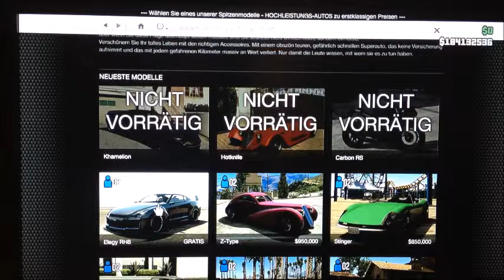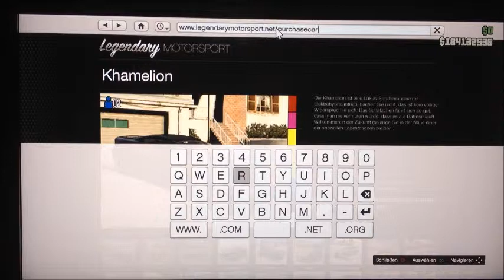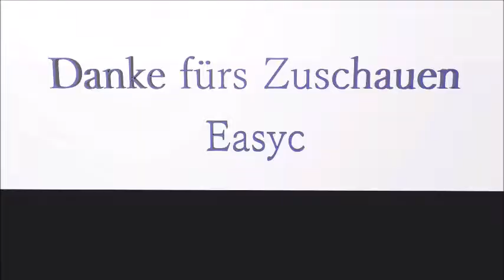GTA 5 Online Video #4 Wie man den Khamelion bekommt ohne Vorbestellung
Ich wollte mich bei euch für meine schlechte Grafik entschuldigen und sagen das ich mir bald ein Aufnahme Gerät besorgen werde wo ich dann in HD aufnähmen werde.